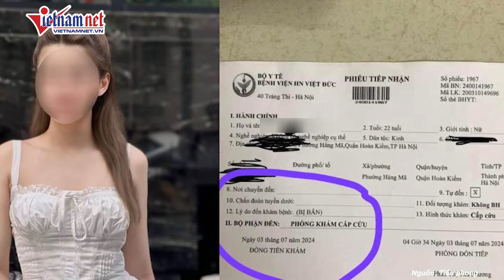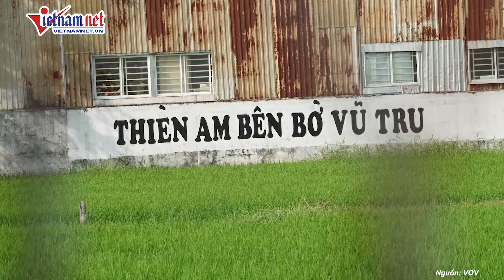Bắt đối tượng cuối cùng tại biên giới vụ bắn tử vong cô gái 22 tuổi ở Hà Nội sau 7 ngày truy vết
Bắt đối tượng cuối cùng đang lẩn trốn ở biên giới vụ cô gái bị bắn chết ở Hà Nội sau 7ngày truy vết
Liên quan đến vụ án cô gái 22 tuổi ở Hà Nội bị bắn tử vong, xảy ra trên địa bàn quận Long Biên (TP.Hà Nội), Công an TP Hà Nội cho biết đã phối hợp với Cục Cảnh sát hình sự, Phòng Cảnh sát hình sự Công an tỉnh Long An, Công an huyện Đức Huệ và Đồn Biên phòng Mỹ Quý Tây, tỉnh Long An, bắt giữ đối tượng Đinh Xuân Sáng (SN 1984, trú tại Thanh Nguyên, Thanh Liêm, Hà Nam) khi đang trên đường lẩn trốn tại khu vực biên giới Việt Nam – Campuchia.